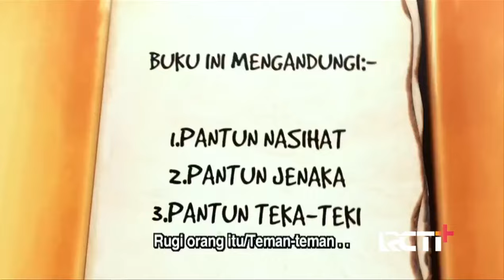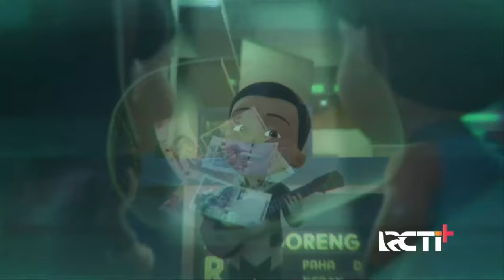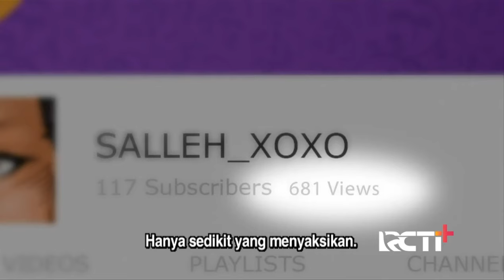Upin & Ipin Musim 18 Full Movie | Upin dan Ipin Episode Terbaru